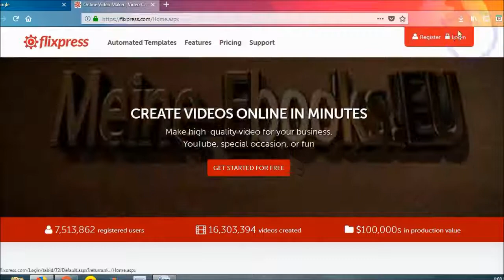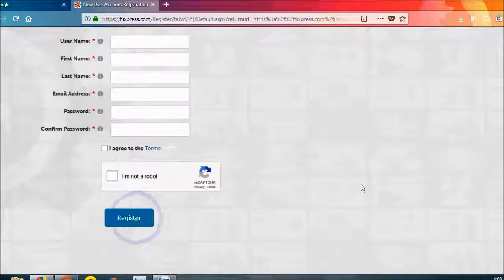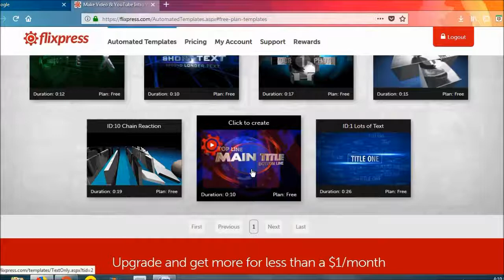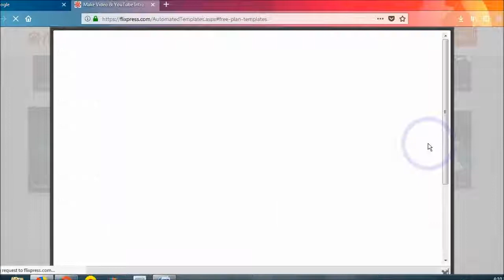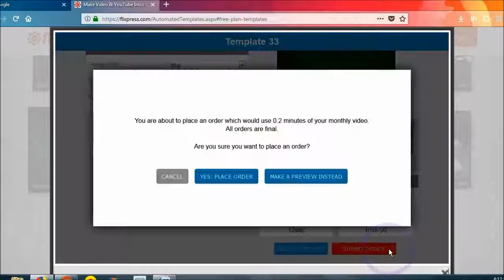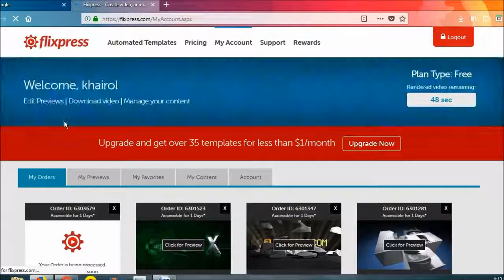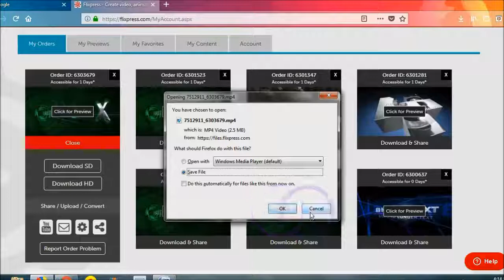bagaimana nak buat intro untuk youtube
Hi youtuber
Saya nak kongsi disini cara bagaimana membuat video pembuka kata yang menarik untuk saluran youtube anda

Langkah 1. Pergi ke laman web ini\:-

Langkah 2 dan seterusnya ikut arah mouse saya sehingga selesai